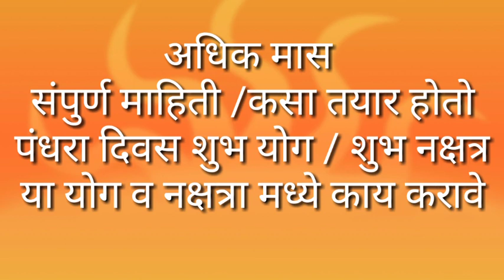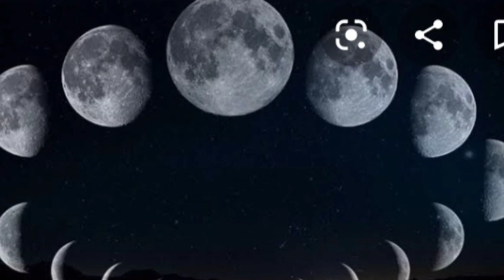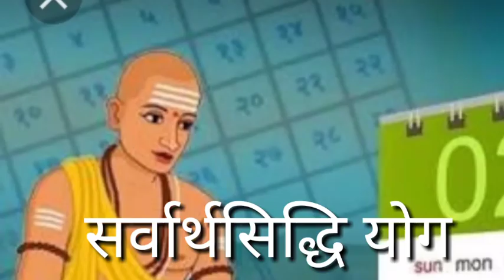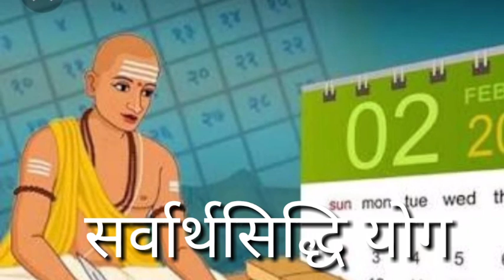अधिक मास कसा तयार होतो ह्य मध्ये कोणते दुर्मीळ योग आहेत कोणते नक्षत्र आहेत | ADHIK MAAS 2020 MARATHI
अधिक मास कसा तयार होतो ह्य मध्ये कोणते दुर्मीळ योग आहेत कोणते नक्षत्र आहेत | ADHIK MAAS 2020 DATE MARATHI | अधिक मास महिना 2020 महत्व मराठी, adhik mahina 2020 marathi, adhik maas mahiti, Purushottam maas 2020
आज आपण अधिक मास महिना 2020 म्हणजे काय , अधिक मास मध्ये काय करावे काय करू नये महत्व काय संपूर्ण माहिती मराठी मध्ये जाणून घेऊ In this adhik maas mahina 2020 , malmaas mahina , purushottam maas mahina  all in marathi

you know all information about adhik maas mahina what to do and not to do in marathi and also infromation given below

dhondyacha mahina
adhik maas vrat puja
adhik maas niyam
अधिक मास म्हणजे काय
अधिक महिना 2020
adhik mahina che mahatva
अधिक महिना माहिती
adhik mahina chi mahiti
adhik maas mahina 2020
adhik maas chi mahiti
अधिक मास 2020 मराठी माहिती
धोंड्याचा महिना म्हणजे काय
purushottam maas 2020

Thanks